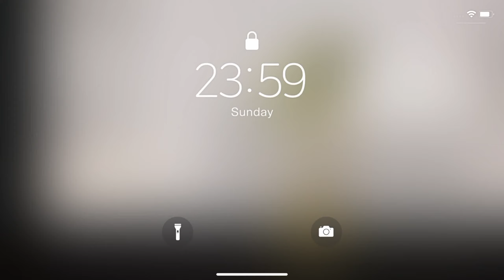WEEKLY VLOG /LIFE OF A NEPALI GIRL🇮🇳🌽✨LOCKDOWN EDITION- eating maize, making puchka, village life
Hello, ekta here.
Today I have come up with a weekly vlog in lockdown🥰.
In this video I have shared my day to day life in lockdown.
I hope you enjoy it and if you do , don't forget to like 👍and subscribe❤ it would really mean a lot to me and motivate to create more vlogs like this.
I hope y'all are fine and safe🙂?
Hope you have an amazing day ahead💕
Take care❤
lot's of love from eku peku✨

Singer : Milk Tea (밀크티) Tittle Song : 현재 진행형 Soundtrack from Drama : Thumping Spike OST Country : South Korea

Please do not use my videos without my permission 🙃.